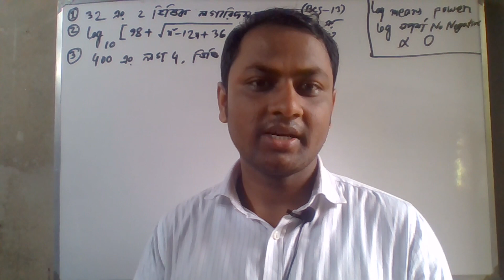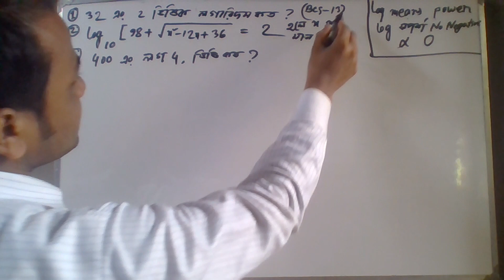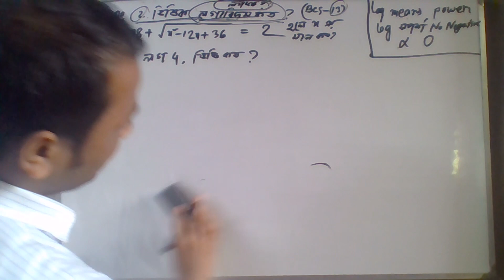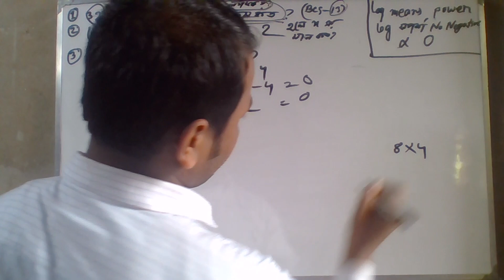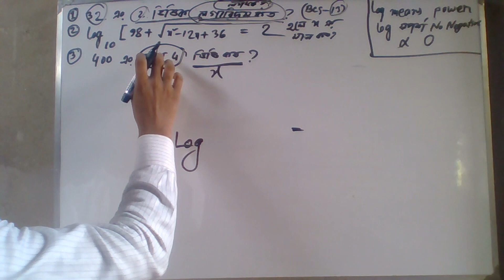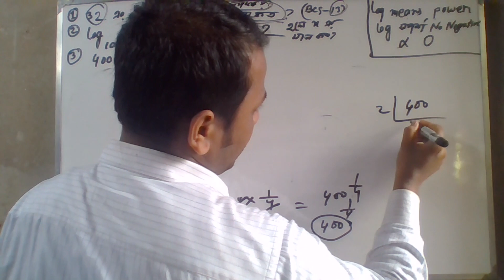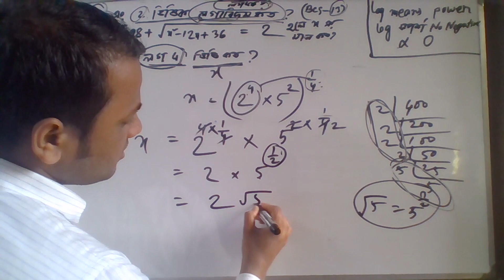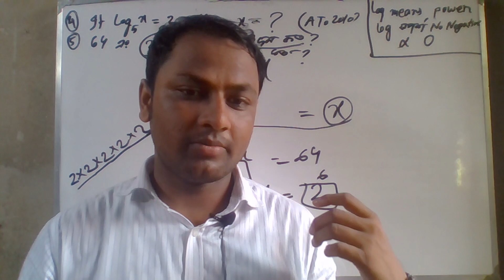লগারিদমের যেকোন অঙ্ক সমাধানের টেকনিক ( প্রিলি বা লিখিত পরীক্ষার জন্য ),Logarithm bangla (১ম পর্ব )